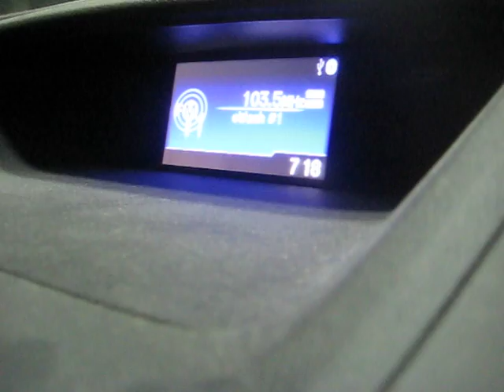MVI 3110 - KOST 103.5 FM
Recorded before the song - Ed Sheeran - Thinking Out Loud.
Lyrics: Differences
TweetTweet Differences
Compare:
eccentric
 and
ITC avant garde

Eccentric
Eccentric

Touches
The upper-case 'Q' tail touches the circle.
Single
Serif
The characters have serifs.
Open
The '4' is open.
Gap top
The '&' (ampersand) looks like 'Et' with a gap at the top.
Above
The centre vertex of the upper-case 'M' is above the baseline.
Closed
The centre bar of the upper-case 'R' meets the vertical.
Above-foot
The diagonal of the upper-case 'N' meets the right-hand vertical above the foot.

Show Examples
ITC Avant Garde
ITC Avant Garde

Crosses
The upper-case 'Q' tail crosses the circle.
Open single
The '$' (dollar) has a single line which does not cross the 'S'.
Sans-serif
The characters do not have serifs.
Closed
The '4' is closed.
Closed
Baseline
The centre vertex of the upper-case 'M' is on the baseline.
Open
The centre bar of the upper-case 'R' leaves a gap with the vertical.
Foot
The diagonal of the upper-case 'N' meets the right-hand vertical at the foot.

The Dodge Ram was updated for the 2006 model year. One notable addition was the "Mega Cab", featuring a 6.25-foot (2 m) cargo box and 22 inches (559 mm) of extra cab space, allowing seating for six with rear recliners, a full screen mapping in-dash navigation system became an option, and the headlamps were redesigned to a more modern design.

For 2006, the steering wheel design was changed to one from the Dodge Dakota and Dodge Durango. Bluetooth U Connect was now available as an option, and a front facelift was given to all Ram models. SIRIUS Satellite Radio was available, as well was a rear seat DVD entertainment system with wireless headphones. The SRT model, with the 8.3 L V10 engine from the Dodge Viper SRT/10, was discontinued after the 2006 model year.

For 2007, Dodge changed the tail lights.

In 2007, a 3500 Chassis Cab model was introduced with industry-standard rear frame width and wiring to accommodate outfitters. In addition to the 5.7 L (345 cu in), a Cummins 6.7 L (408 cu in) diesel rated at 350 hp (261 kW) and 650 lb⋅ft (881 N⋅m) was also available. Automatic transmissions used were the 545RFE with the 5.7 L (345 cu in) the AS68RC with the 6.7 L (408 cu in). The G56 transmission was the only manual transmission offered.

For 2008, Dodge introduced two more Chassis Cab models, the 4500 and 5500. These were Class-4 and Class-5 trucks with a gross weight of 16,500 lb (7,484 kg) and 19,500 lb (8,845 kg), respectively. Both trucks came equipped with the same version of the Cummins 6.7 L (408 cu in) diesel as the 3500 chassis-cab model. Sterling, who worked with Dodge in development, had their own version, called the Sterling Bullet with a unique grille. Sterling is a division of Freightliner LLC which, like Dodge, was owned by the former DaimlerChrysler. Sterling Trucks was licensed to sell Dodge Ram 4500 series trucks as the Sterling Bullet. When the Sterling brand was phased out by Chrysler Corporation, the Bullet was discontinued.